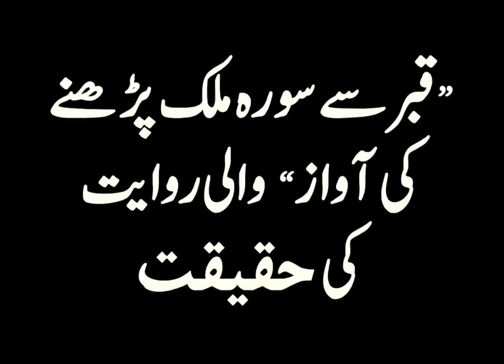Qabr se Surah mulk padhne ki awaaz | Zaeef riwayat | Shk. Jalaluddin Qasmi (reuploaded)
قبر سے سورہ ملک پڑھنے کی آواز والی حدیث کی حقیقت